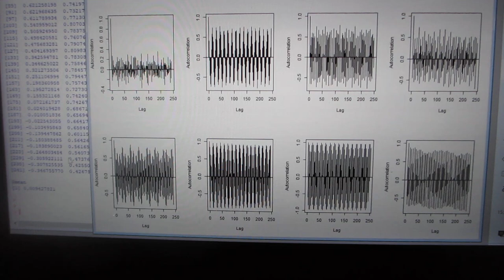超音波の音圧・振動データから、新しい超音波利用を導く（超音波システム研究所）